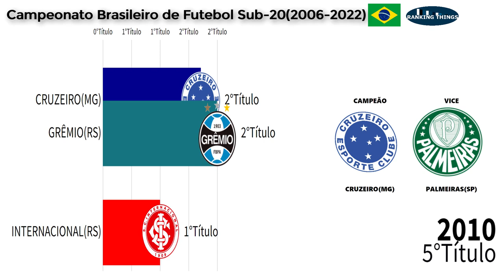CAMPEÕES DO CAMPEONATO BRASILEIRO SUB-20 (2006-2022)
Todos os campeões do campeonato Brasileiro sub-20 de 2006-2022
Dados: wiki/Campeonato_Brasileiro_de_Futebol_Sub-20

Campeões Brasileiros - de 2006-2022 - Títulos Brasileiros,Todos os campeões do capeonato brasileiro,OS RECORDES DO FUTEBOL BRASILEIRO E SEUS RESPECTIVOS DONOS,TODOS OS VENCEDORES DO CAMPEONATO BRASILEIRO ● 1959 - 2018,Todos os times campeões do Campeonato Brasileiro (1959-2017),Todos os CAMPEÕES do BRASILEIRÃO,QUEM GANHOU O PRIMEIRO BRASILEIRÃO,FLAMENGO CAMPEÃO,QUEMTEM MAIS TITUTULOS DO BRASILEIRÃO,OS 10 MAIORES CAMPEÕES BRASILEIROS NA ERA DOS PONTOS CORRIDOS, rankig things